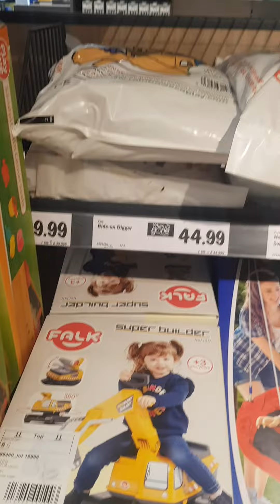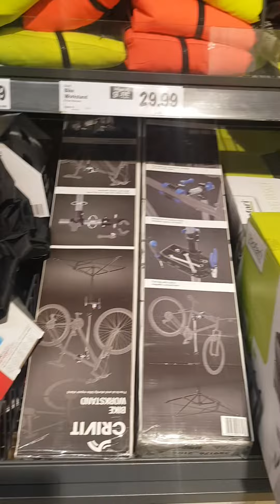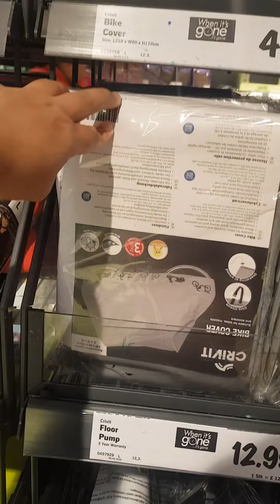Middle Aisle of Lidl 15 march